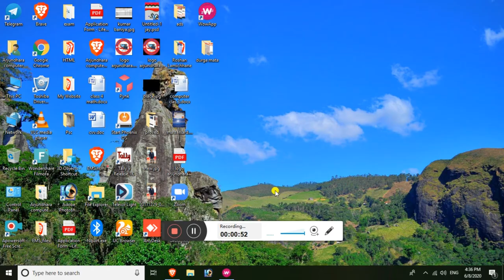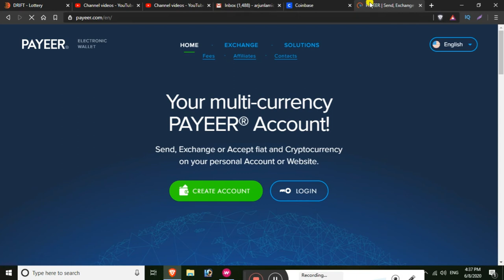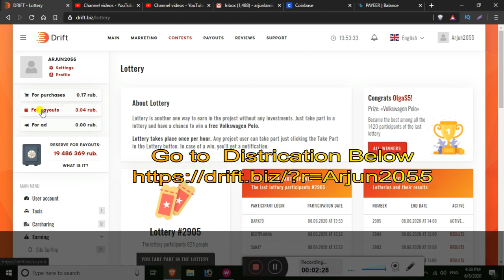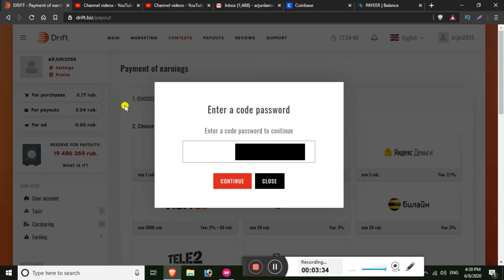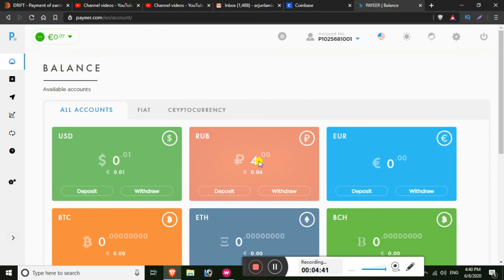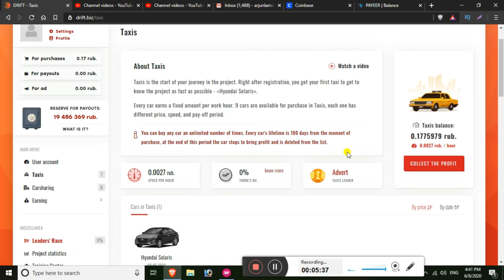online earning in Nepal | Earn Real Money II Drift biz II Signup Up Bonus one Car II Payment proof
Good income work from home. drift.biz  just for referral and earn unlimited money RUB .  You can earn very well by doing part time work on drift.biz you just ad, video, and  servery etc. just click and earn unlimited. withdrew method payeer, paypal, bitcoins, etc..

just check and work .
btcexch.net Sign up :
golden farm. net